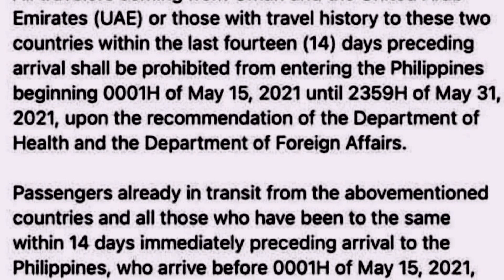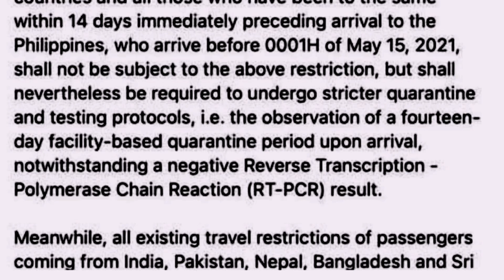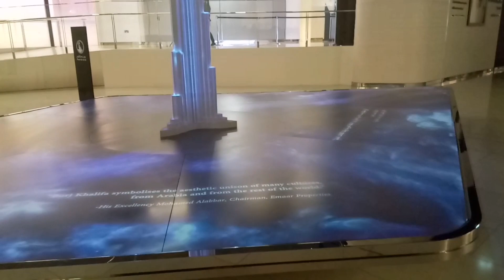UAE and Oman in Temporary Travel Ban | Double Mutant Variant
Sharing the news about Temporary Travel Ban of UAE and Oman to enter Philippines due to Double Mutant Corona Variant. A lot of Filipino are protesting about the news.

YouVlogDubai